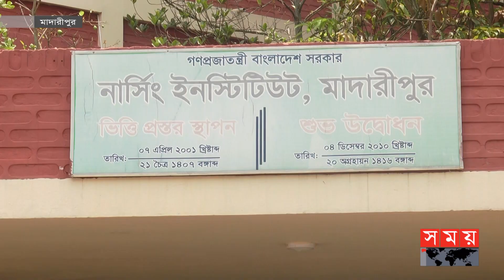দুই শিক্ষা প্রতিষ্ঠানের মাঝখানে ময়না তদন্ত কেন্দ্র, আতঙ্কে শিক্ষার্থীরা! | Madaripur News | Somoy TV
দুই শিক্ষা প্রতিষ্ঠানের মাঝখানে ময়না তদন্ত কেন্দ্র, আতঙ্কে শিক্ষার্থীরা! | Madaripur News | SomoyTV